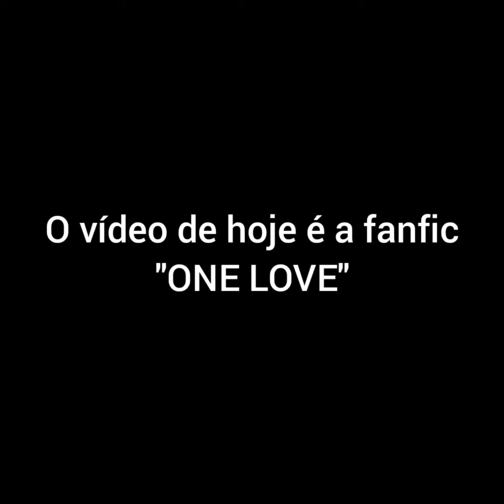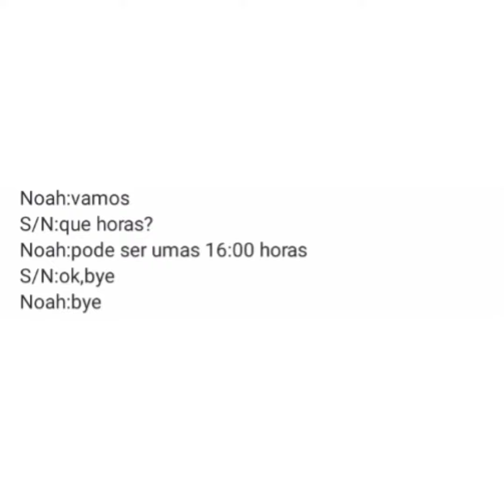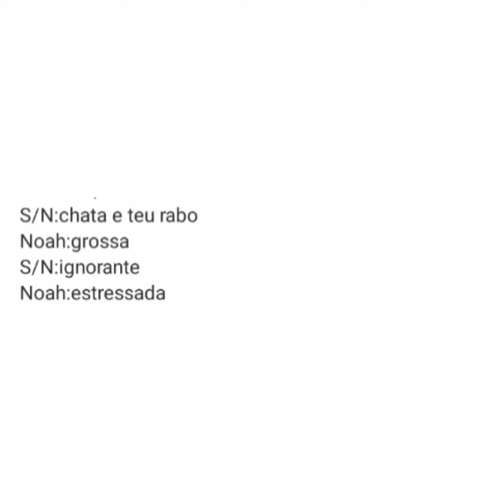ONE LOVE cap.17 fanfic noah urrea/BABY IMAGINE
Oii meus amores como vcs estão?

meu FC do now united

meu canal do YouTube pessoal

essa fanfic essa fanfic eu tbm faço no insta

Oiiii

{💖}marquem ela e o now united
{🍭}mande pros amigos
{🌼}não reposte em nenhum lugar

なたは私の命を救いました ❤💖
Ib:me
for:@hina_yshr
date:31/12/20
{🌼}marquem muito ela
{🌻}repostem nos storys pfv
{🌷}salvem a vine
{🌹}não reposte no feed